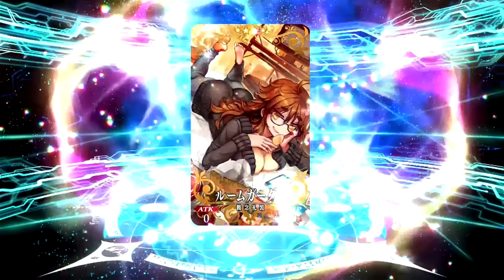【FGO】待ち望んだ沖田総司をお迎えしようとしたら奇跡が起きた【Fate/Grand Order】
生放送で行ったものの録画となります。

沖田さん大勝利ー